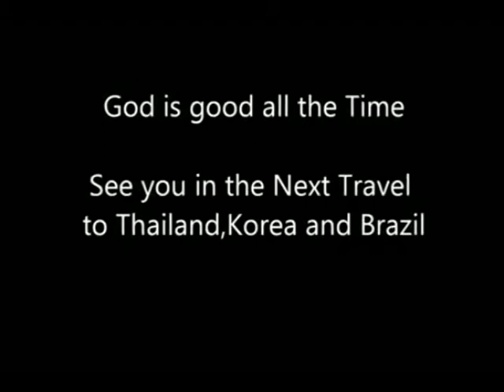Sante Barley MAGNEGOSYO para sa FREE TRIP TO CHINA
The Health benefits of BARLEY GRASS a world total complete food research done by Dr. Yoshide Hagiwara that includes relief from ulcer colitis, prevention and treatment of cancer, strengthening of immune system, cleansing and detoxification of the body, protection from radiation and cellular damage, ability to fight addiction and regenerate damaged cells and tissues. It maintains healthy skin, acid-alkali balance, contributes in the bone metabolism, promotes agility and exerts rejuvenating effects on the entire body.

BARLEY GRASS refers to the young soft green shoots which crop up on the Barley plant. It is amongst the earliest grown sweet grass in the world and traces its history even before 5000 BC. The discoverer of barley grass pronounces it as ‘nature’s best fast food’ attributing to its nutrient-dense profile and multidimensional benefits which was also the reason for its popularity amongst the ancient Greeks and Romans. Apart from being used as livestock feed, recently barley grass has been gaining a lot of popularity around the globe for its ability to cure a broad spectrum of diseases.

FOR ORDER & TO BE A DISTRIBUTOR
Pls Contact - ALDEN - Sante International Business Partner

Low Investment with Products & Retailer Kit
Php4,538.00 may NEGOSYO ka na
at may mga effective product kapa. JOIN NA. Today...